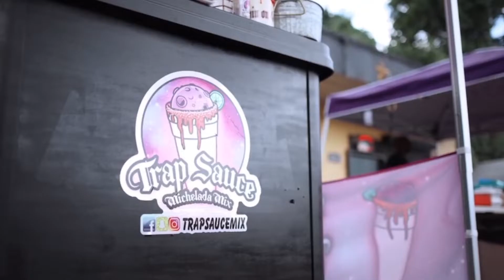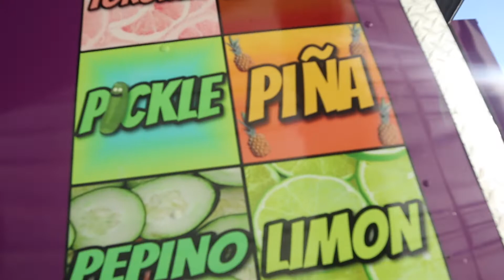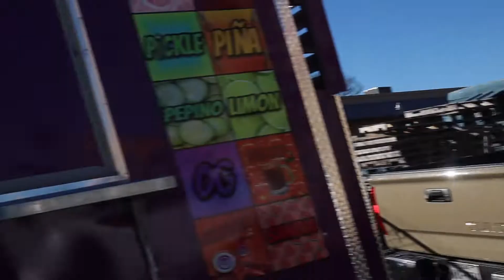Michelada Trailer In Houston